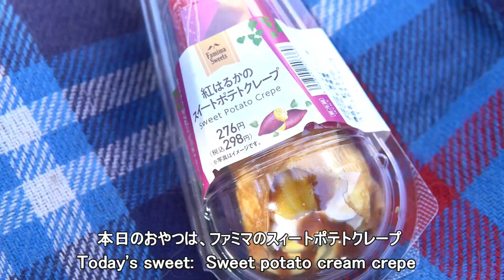【暮らしのvlog】 平凡な日常 / 東扇島西公園 / 愛犬と過ごす最高の休日 / 犬との暮らし ＃111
夫婦と愛犬の玄米（ゴールデンドゥードル）の暮らしのひとコマを動画にしています。
ごくごく普通に過ごせる日常は最高の贈り物だと気づかされました。
動画の撮影は9月下旬で愛犬の玄米は10月に虹の橋のたもとへ旅立ちました。編集が終わっていなかった思い出の動画です。